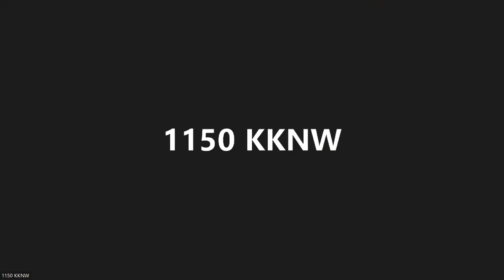2022年7月27日新闻夜线：中国忧烂尾楼停贷潮蔓延；法国世界报分析，佩洛西访台计划不仅让北京发飙，白宫和五角大楼也被激怒；习讲话为20大连任定调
西雅图中文电台新闻夜线
 Chinese Radio Seattle NEWs